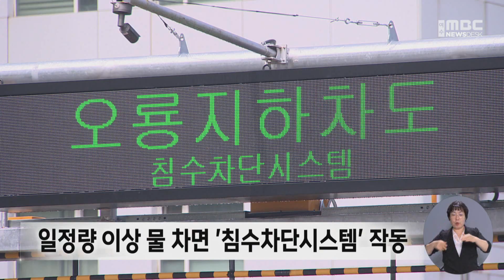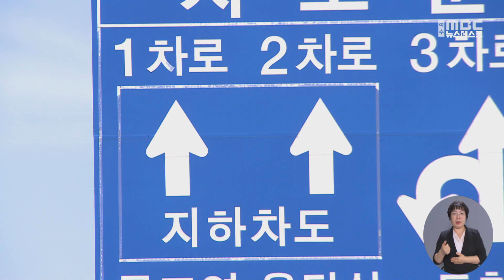지하차도 '자동차단시설' 예산이 없다? -R(230718화/뉴스데스크)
3년 전, 부산 지하차도 사고 이후 침수위험이 있을 때 차량 출입을 원격으로
차단하는 시스템 도입이 추진됐었는데요. 광주전남 지하차도의 차단시설 설치율은
20%에 불과합니다. 예산 탓만 하며 지자체들이 도입을 차일피일 미루고 있기 때문입니다.

◀ＥＮＤ▶
◀ＶＣＲ▶

무안의 한 왕복 8차선 도로

1km 길이의 지하차도 진입부에
침수차단시스템 전광판이 보입니다.

지하차도에 일정 이상의 물이 차면 자동으로
입구를 차단해 침수 사고를 막는 장치입니다.

◀ＩＮＴ▶ 김기홍 / 무안군 신도시지원단 도시관리팀
(2020년) 부산에서 지하차도 사고가 났을 때, 그때부터 지하차도의 중요성이 부각이 되서
사업신청을 통해서 자체적으로 준비를 하고 있었습니다.

인근에 있는 목포의 한 지하차도입니다.

S/U 차로 1-2분 거리에 있는 지하차도인데
침수차단시스템이 설치돼 있지 않습니다.

지하차도 관리 주체는 목포시

행정안전부가 3년 전,
부산 침수사고 이후 공모사업을 통해
지하차도 차단시설을 설치하도록 했지만
목포시는 사실상 손을 놓고 있었습니다.

◀ＳＹＮ▶ 목포시 관계자
재정형편이 그렇게 우리가 풍부하지는 않지 않습니까.
그래서 이제 우선순위를 둔거죠. 그 경인고속도로같이
방음터널같이 PMMA를 먼저 할 것인가...

광주전남 44개 지하차도 가운데
차단시설이 설치된 곳은 광주 6곳,
전남 3곳 등 9곳에 불과합니다.(반투명CG)

지하차도 차단시설 설치 예산은 5억원 가량
공모사업을 통해 국비와 시군비 5대 5 비율로
부담합니다.

하지만 지자체들은
차단시설 설치 시급성과 필요성을 느끼지 못한 듯
예산 탓만 하고 있습니다.

◀ＳＹＮ▶  ㄱ 지자체 관계자
시범적으로 설치를 해 봤기 때문에요.
저희가 향후 확장 계획은 그때가서 검토를 해야되지 않나 생각됩니다.

◀ＳＹＮ▶  ㄴ 지자체 관계자
차단시설이 양쪽 막는대만 5억 이상이 된다고 하니까
조금 예산상으로 좀 그런 부분이 있습니다.

참사가 발생한 오송 지하차도는
올 하반기 자동진입시설 설치를 앞두고 있었던 상황

차단시설 설치 등 대응책을 마련하라고
정부가 오래전에 지시했지만 지자체들의
안전 불감증은  3년째 계속되고 있습니다.
MBC 뉴스 서일영입니다.